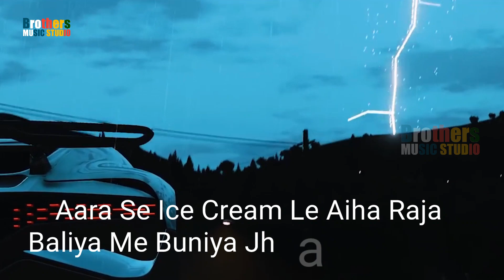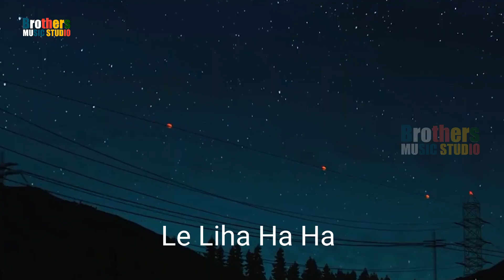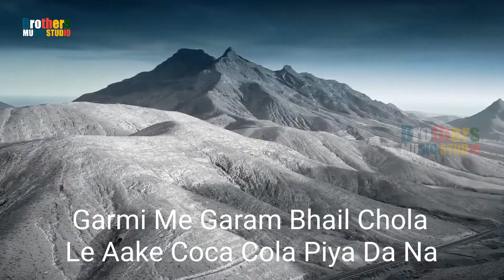Singh New Song | cocacola | Coca Cola Piya Da Na | New Bhojpuri Song 2022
Album - Coca Cola
Singer - Pawan Singh
Lyrics  - Rajnish Badshah
Label  Brothers Music Studio

maaza song, maaza song status, maaza song b praak status, maaza song reaction, maaza song b praak lyrics, maaza song b praak dj
le le aayi coca cola, le le aayi coca cola dj song, le le aayi coca cola status, le le aayi coca cola arkestra, le le aayi coca cola mp3 download, le le aayi coca cola mp3